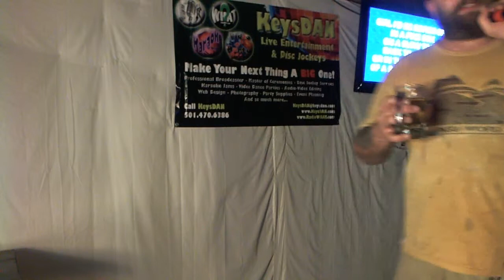B Meeks I'd Be Better Off In A Pine Box {Karaoke by KeysDAN}